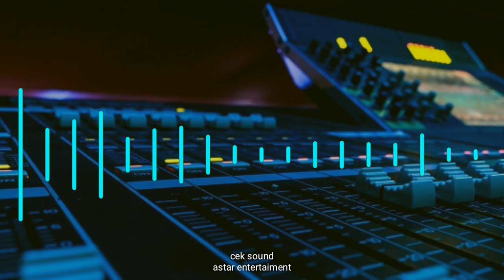CEK SOUND GLEERRRR ASTAR ENTERTAIMENT